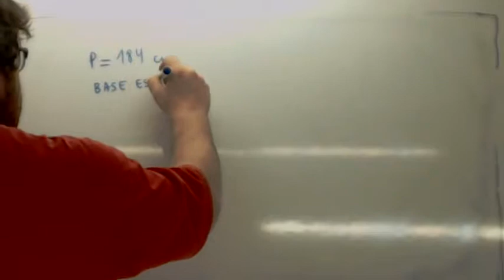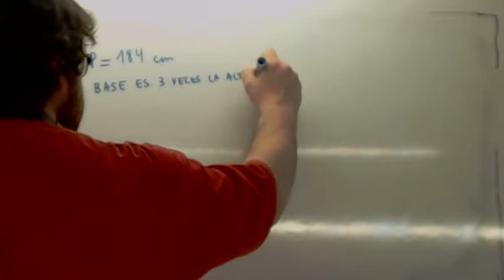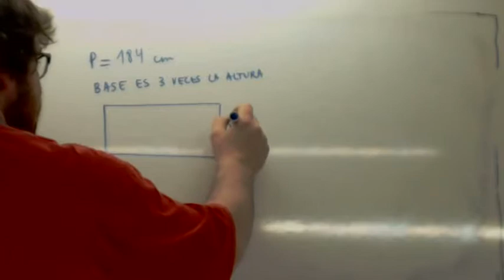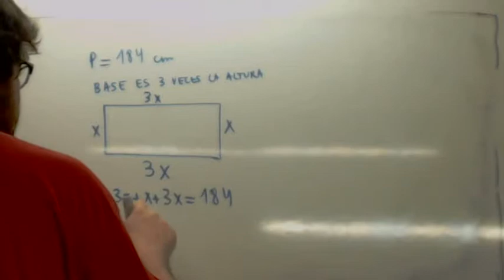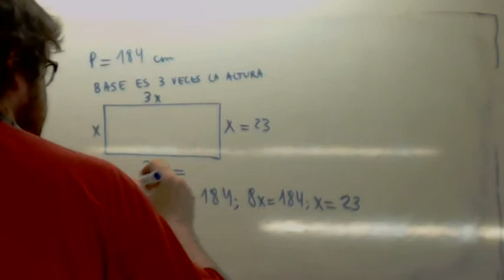Area de un rectangulo partiendo de su perimetro Usero